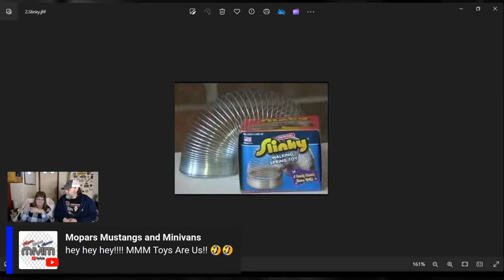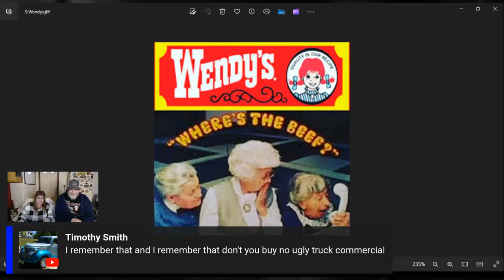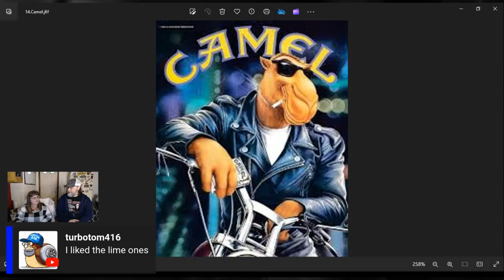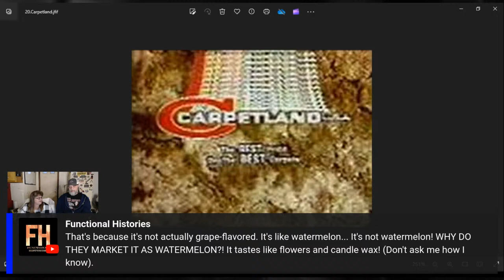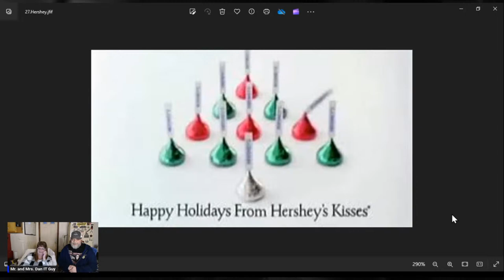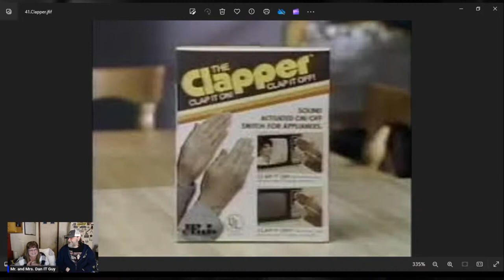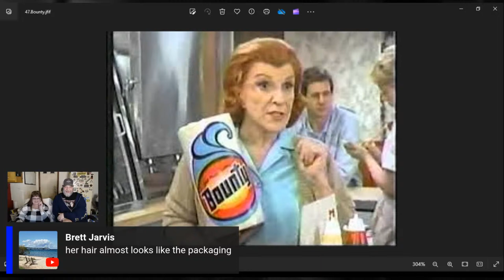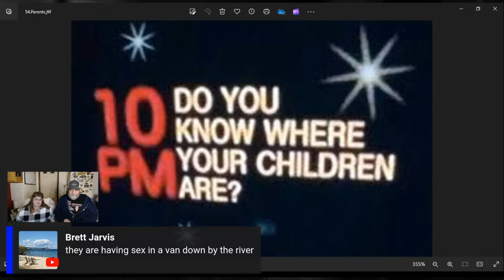Beth Lee - EP 43 - Gen X - TV Commercials We Loved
In this episode, we remember commercials we watched during our favorite shows in the 70s, 80s, and 90s. Where's the Beef? Time to make the donuts! Hey Culligan Man! What is your favorite?

Want to stream like us? Try StreamYard